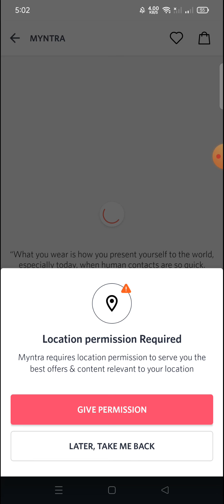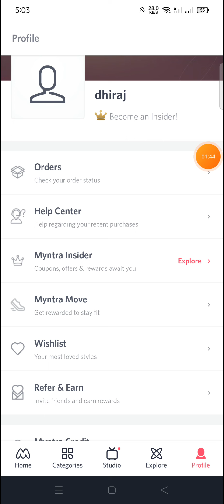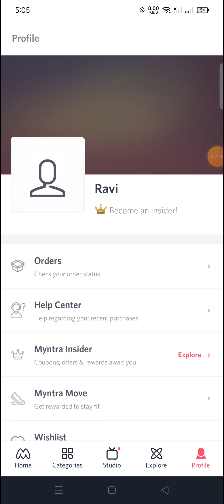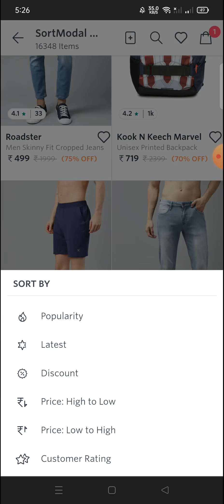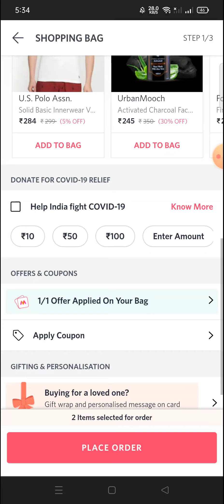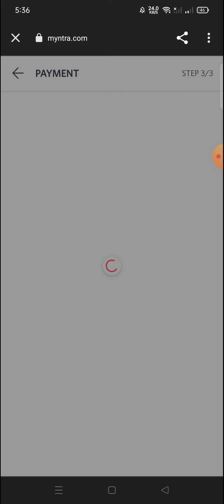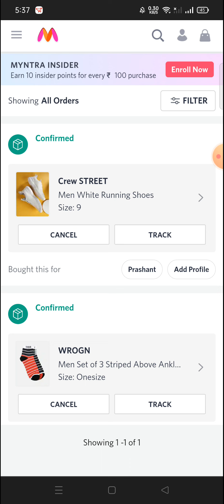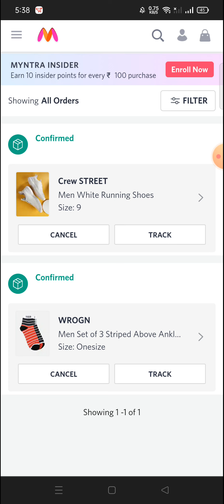Biggest Shopping Loot🛍️ 200₹ Free Shopping 😍 Unlimited Time🥳 Myntra Apps Loot Unboxing 🎉 Today Offer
Hello friends in this video I have told you about best myntra online loot trick of the day. In this loot trick I have told how can you order products from myntra like clothing footwear in big loot price. Also I have told some best loot trick by using that you will be able to order products from myntra under 49rs. So to know about this big myntra loot trick watch this video thanks.

Your Queries 👇

free shopping
free sample
kamate raho
free products
free sample products in india today
free products

Free Product
New Free Shopping
Free Sample
loot unboxing
New 100% Free Shopping Loot Today
Free Products
shopclues unboxing
shopclues
free products
free sample
free sample products today
free food Swiggy
Swiggy new loot
Flipkart trick
how to get free amazon gift cards 2020 how to get amazon gift card free 2020 amazon gift card codes free 2020
how to get free amazon gift card india 2020 flipkart gift card
Flipkart free shopping free shopping
flipkart se free me shopping kaise kare iphone Giveaway free shopping app
flipkart free shopping on flipkart
flipkart big free shopping
how to get free mobile in flipkart 2021
free products
how to get free phone
Shopee free shopping trick today
shopee coin unlimited trick
Shopee 2022 Coins Free products
Shopee loot today
2022 New free shopping app
2022 New app Buyzop
Free shopping today 2022
Free products today
2022 New Free Sample
2022 New earning app
2022 New gift card app
New app free shopping 2022
shopee loot coin
Wmall ₹1 Free Shopping
Shopeees coins loot unboxing
How To Get Free Flipkart
Palm Goodness free shopping tricks
palm goodness free shopping tricks. shopee app New Shopping Offer
Shopee New Free shopping offer
shopee app shopping tricks
Shoppe free shopping offer
Flipkart shopping offer today
shopee haull